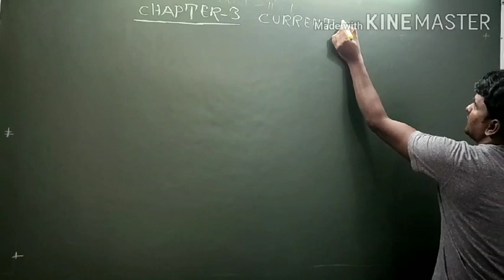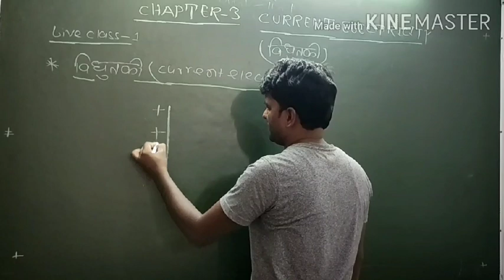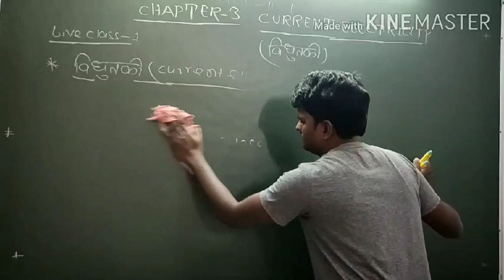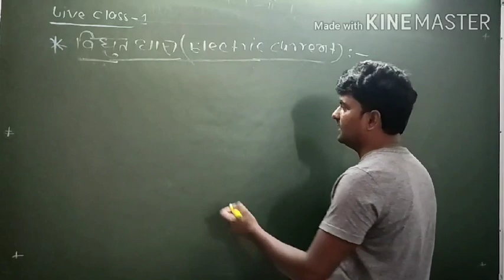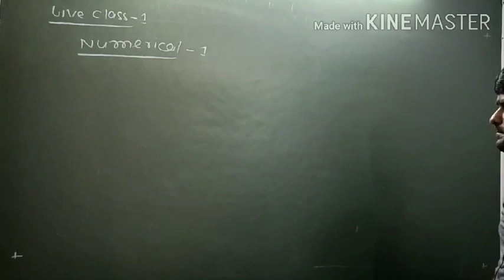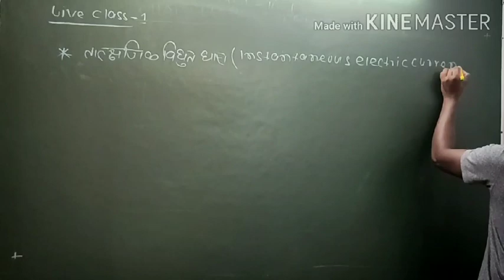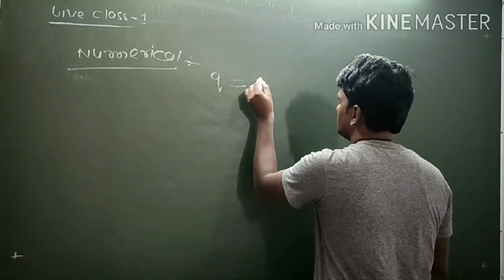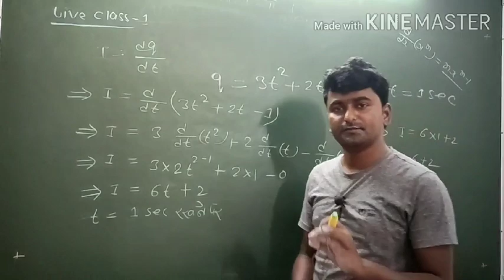Lecture#1 ll Electric current ll prabhat ranjan